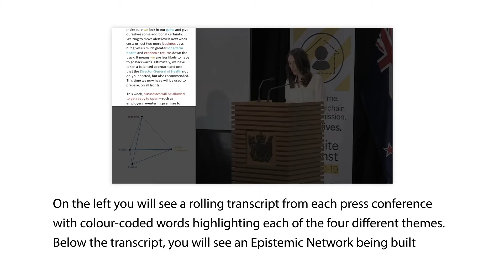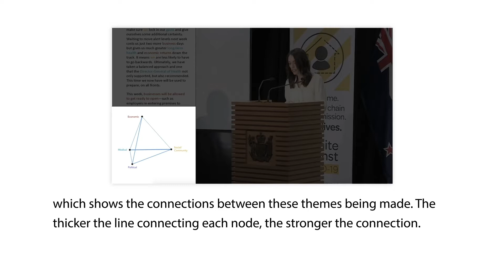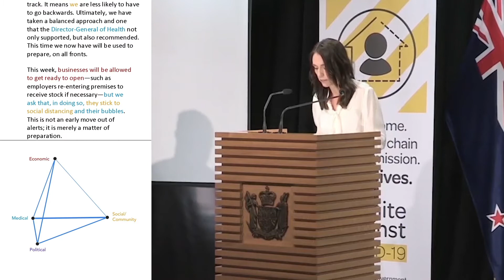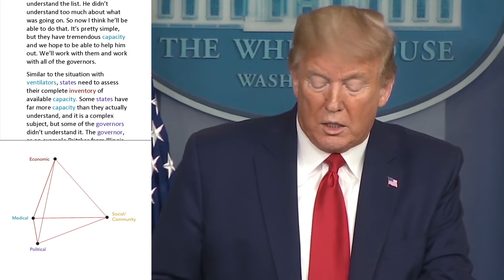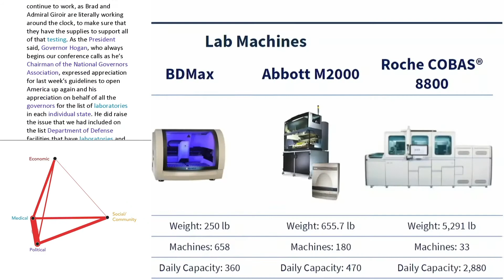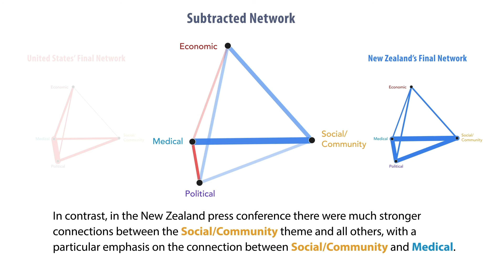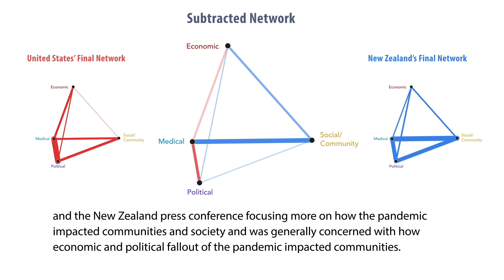Press Conferences on COVID-19: Donald Trump vs. Jacinda Ardern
This video compares press conferences held by Prime Minister of New Zealand Jacinda Ardern and the President of the United States Donald Trump on the novel corona virus (SARS-CoV-2). Using epistemic network analysis (ENA), a technique for analyzing discourse over time, this video highlights patterns in the ways each national leader discusses the COVID-19 pandemic. The analysis shown is based on a quantitative ethnography of world leaders' speeches that was conducted as part of the QE COVID Data Challenge.